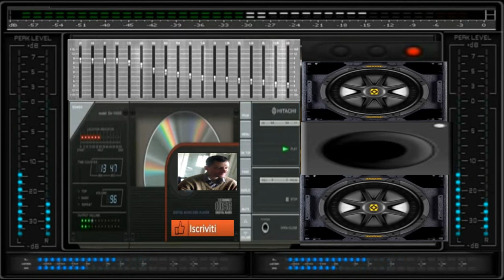giovanni mauri Planet Mix Emotional dance suburbia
vst usato per composizione canal slicer 3d oscillator studio
nome del brano Planet Mix Emotional